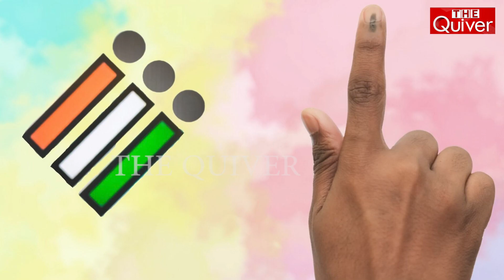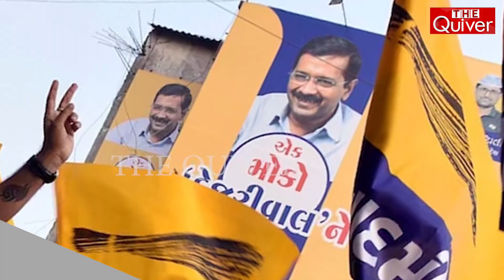ପଛରେ ପଡ଼ିଲା, ହରାଇଲା ସମ୍ମାନ| What are the biggest mistakes of AAP?|THE Quiver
ଭୁଲ କରିଦେଲେ କି କେଜ୍ରିୱାଲ...ମୋଦିଙ୍କୁ ରୋକିବା ପାଇଁ କରୁଥିଲେ ଯୋଜନା... ନିଜେ ବନେଇଥିବା ଫାସରେ ପଡ଼ିଗଲା କି ଆପ୍‌... ଆଗରୁ ଭୋଟର  ଦଳକୁ ଗ୍ରହଣ କରୁଥିଲେ ଏବେ କାହିଁକି ଫେରାଇଲେ ମୁହଁ ...ଭଲ ପାଉଥିଲେ  କଣ ପାଇଁ କଲେ ପ୍ରତ୍ୟାଖାନ...